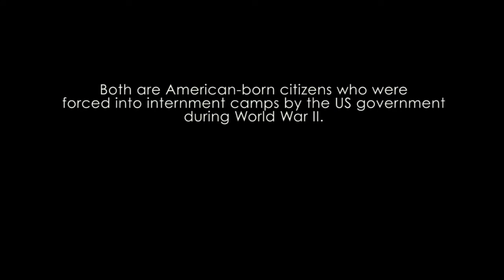Hometown Anonymous - The Iwamasa's Story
Hear a true story submitted by Great Lakes Bay Region community members, The Iwamasa's. Both are American born citizens who were forced into internment camps by the U.S. government during World War II.

Their story is one of many portrayed in Center Stage Theatre's original play, "Hometown. ~Anonymous". These are stories about you. Stories about US.

Hear stories of strength, resilience and light on stage Dec. 8 - 11. Tickets at mcfta.org.